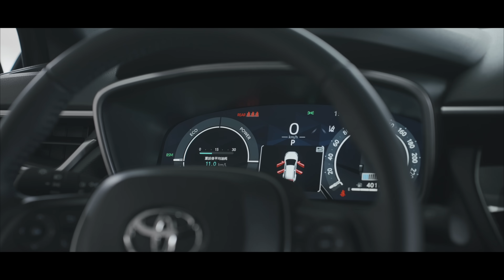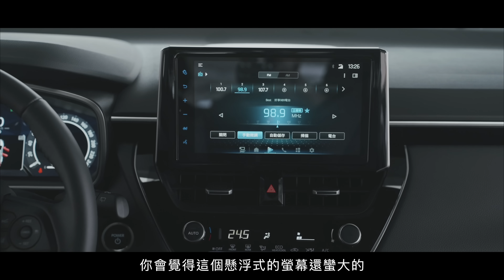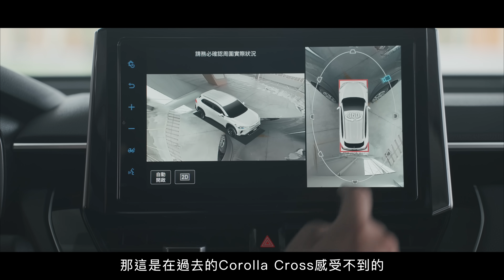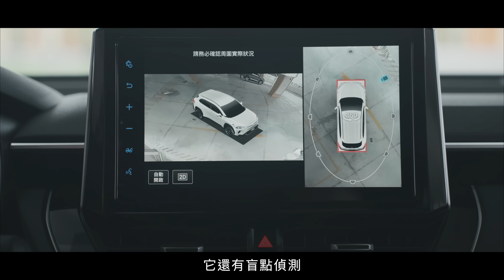【新車試駕】省錢購車必看！油耗 23.5km/L 不只省油 配備表現再升級 - Toyota Corolla Cross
好省啊！國產之王再出招，汰舊換新價74.9萬
車價省了油也要省，油耗表現 23.5km/L
荷包：「好像沒那麼痛了？」